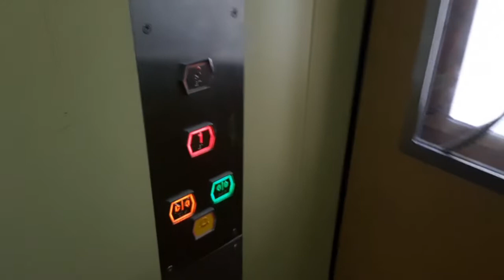Gearing up for Grabfood! Lifts + food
Video edited using Capcut.
Music title: Untitled 1.0